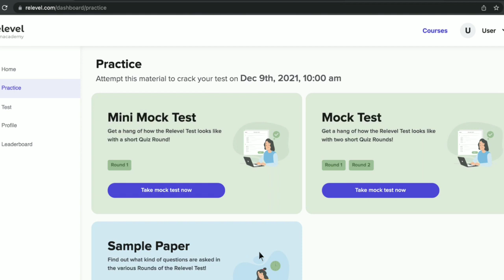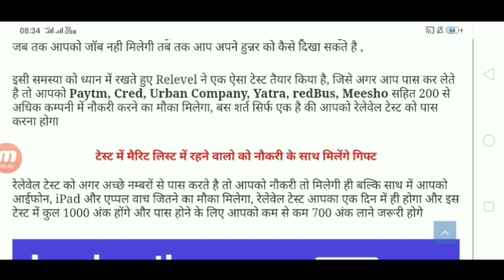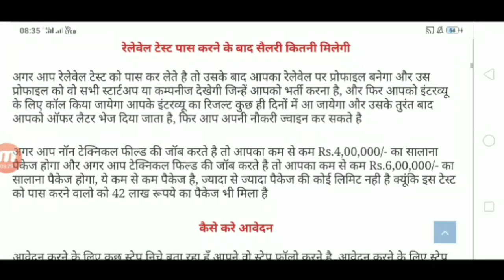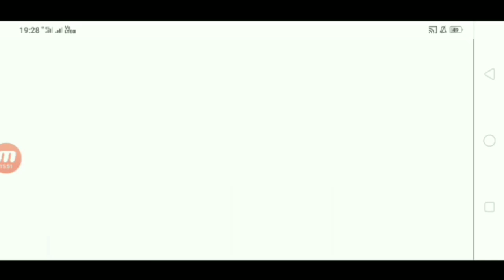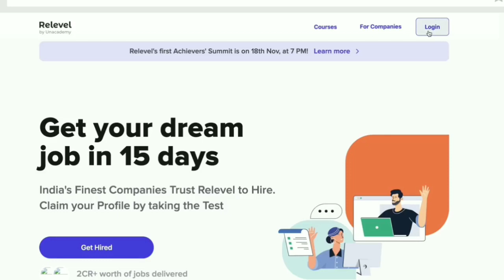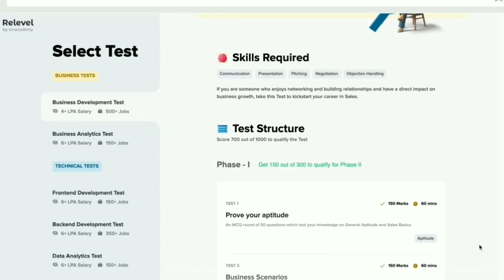Best Jobs in 2022 || Total 2120 Posts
Business Development:
himachal police bharti 2021
clerk job in HP
govtjobs4you
tgt jobs in HP
pgt jobs in HP
dc office kullu recruitment 2021
hp pwd mtw recruitment 2021